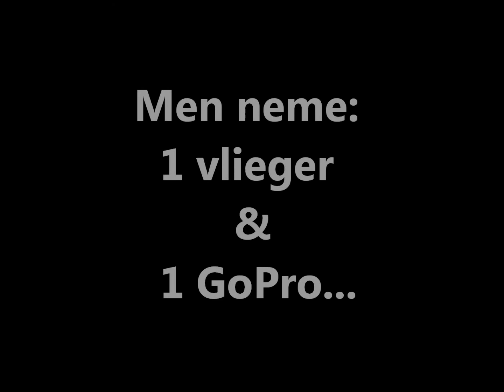Waddentocht 2012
De broertjes gaan voor de 10e keer op Waddentocht, dit keer vanuit Lauwersoog